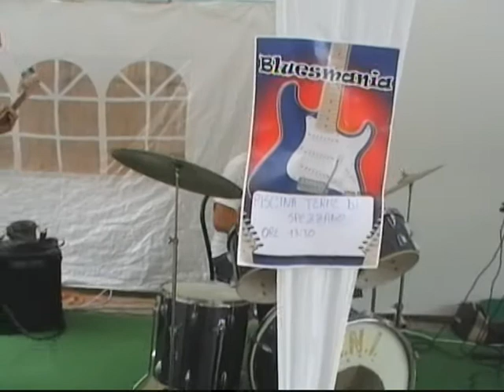bluesmania1.mpg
San Sosti